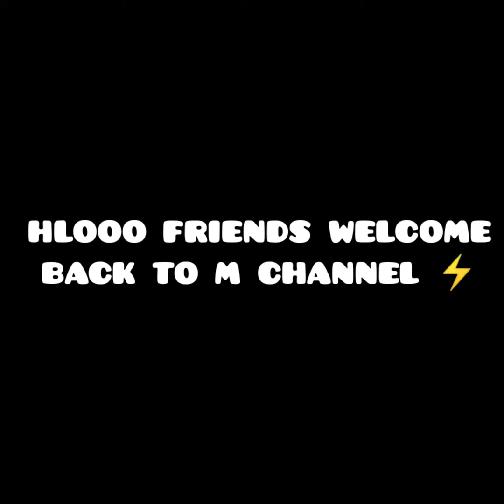ISL 2022-23 ഇത് തീ പാറും SEASON അത് ഉറപ്പ് 💥 KERALA BLASTERS NEW PLAYER✨️ഇവൻ ഇവാൻ രണ്ടാമൻ😱ROY TO BFC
ISL 2022-23 ഇത് തീ പാറും SEASON അത് ഉറപ്പ് 💥 KERALA BLASTERS NEW PLAYER✨️ഇവൻ ഇവാൻ രണ്ടാമൻ😱റോയ് കൃഷ്ണ ഇനി ബ്ലൂസിൽ ⚡️പവറായി isl ✌️